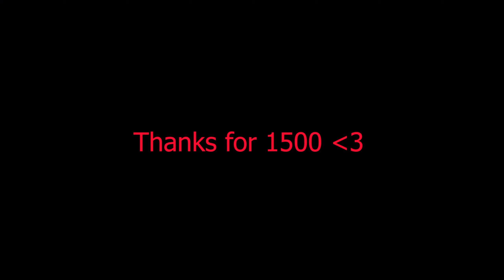My Best Fortnite Trickshots ✨ (1500 Montage)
Thumbnail - @StabzHD on twitter